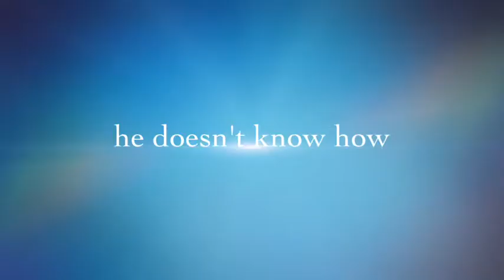Nobody's dog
By Maggie H-K